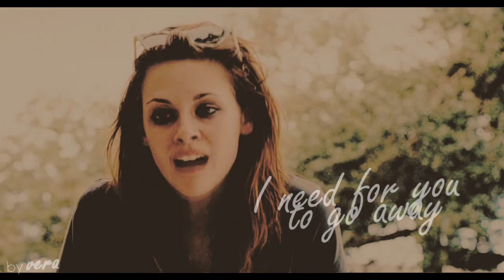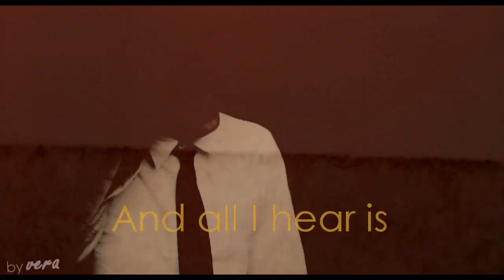Tyler and Mallory || Outta My Head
It was amusing to do this video.
very funny.